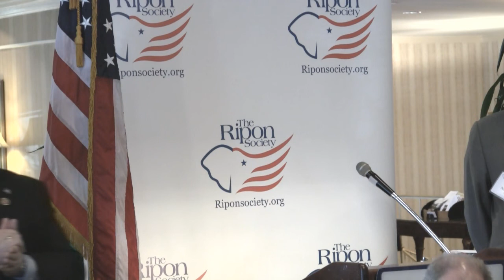Chairman Scalise and other members of the RSC address The Ripon Society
Chairman of the Republican Study Committee Steve Scalise and four of his committee's members Representatives Bill Flores, Steve Southerland, Billy Long, and Alan Nunnelee speak to a March 5th breakfast meeting of The Ripon Society